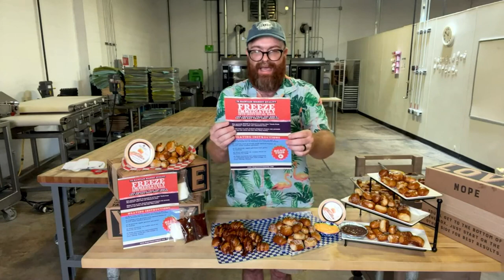The Pretzel Co. 75 Count Soft Baked Pretzel Nuggets + Dip on QVC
The Pretzel Co. 75 Count Soft Baked Pretzel Nuggets + Dip